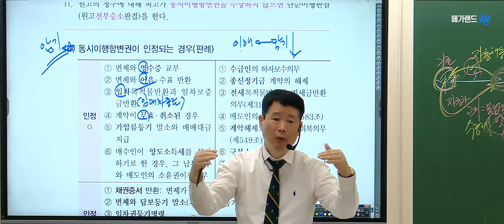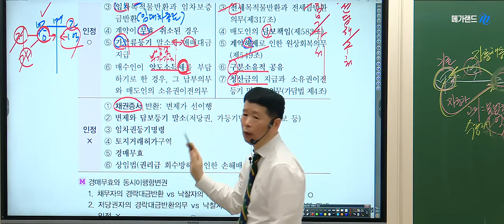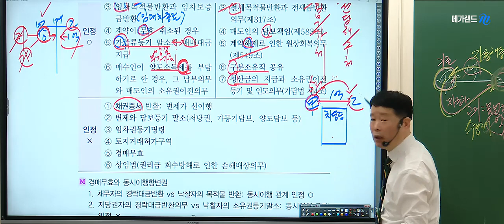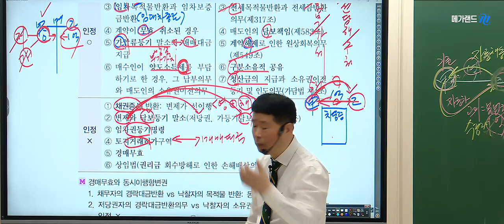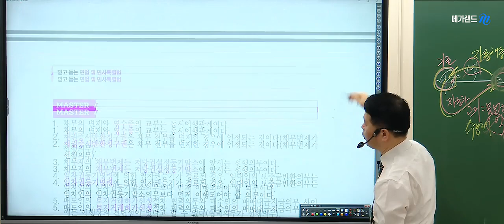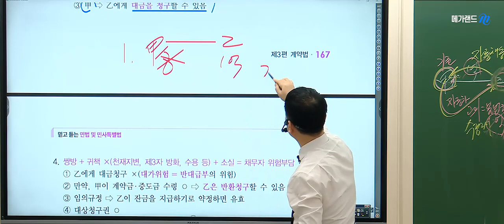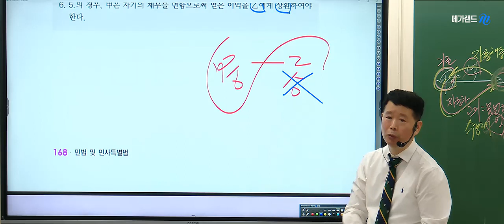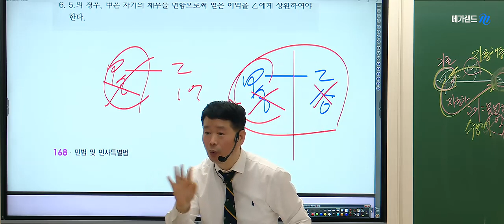[공인중개사 민법] 💚민법No1 메가랜드 정동섭교수님의 핵심요약-동시이행항변권 💚테마특강💚민법 점수올리기-[박스문제 모아보기-5월2일]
민법No1, 마스터민법 정동섭교수님의 핵심요약반, 기출적용반 현장강의는 매주 수요일에 진행합니다.

❤️진행중인 특강1 - 옳은지문으로 정복하는 기출지문특강 매주(수)-총8회
❤️진행중인 특강2 - [민법 한장으로 다보기] 진행 중!
      한장으로 다보기 특강 교재는 -2024년 정동섭교수님의 [마스터북2] 입니다.
❤️예정중인 특강 - [민법 박스문제 모아보기] 5월 2일(목) 10:00~ 16:00 [특수프린트]

[특강일정]
❤️ 3월 17일(일)-한장 다보기특강 : 민법총칙
🩷 3월31일(일)-한장 다보기 특강 : 물권법
🩷 4월 7일(일)-한장 다보기 특강 : 계약법
※ 특강시간-오전10시~오후 4시(점심시간 : 12시~1시)
※ 현장강의 신청 시 복습동영상 제공! 특강신청 바로가기